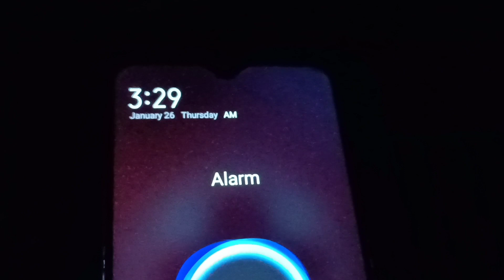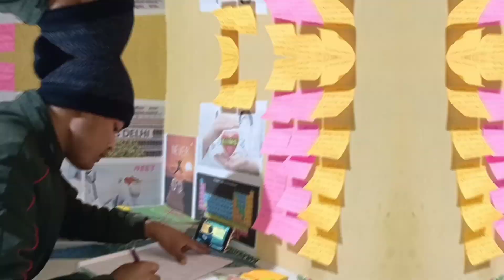3:30 am study || An honest day in the life of NEET aspirants ft. Physics wallah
3:30 am study || An honest day in the life of NEET aspirants ft. Physics wallah neet aiimsLast 3 months study time table//strategy for NEET 2023//NEET study vlogs//neet2023